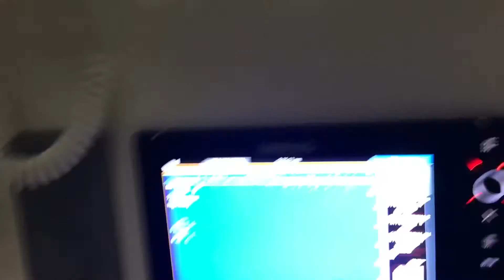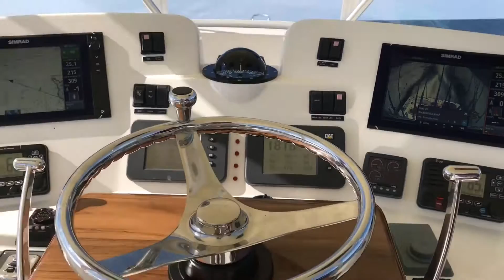50' Henriques Internal Fixation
Canyon October 2016